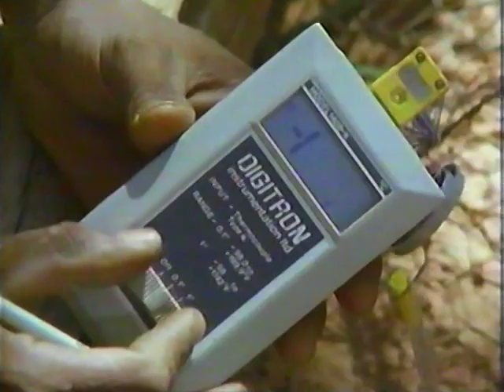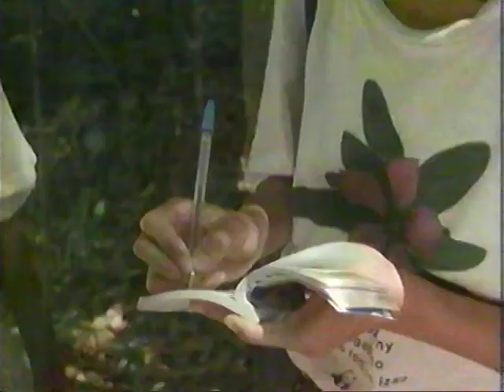Madagascar: Island of Ghosts (1991)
Exploring the plight of "Madagascar: Island of Ghosts," which has become "one of the 10 most endangered habitats on Earth," and a "test case" for new conservation efforts. Included: the indri, "our distant primate cousin." Also: a mongooselike fossa hunting a sifaka lemur.